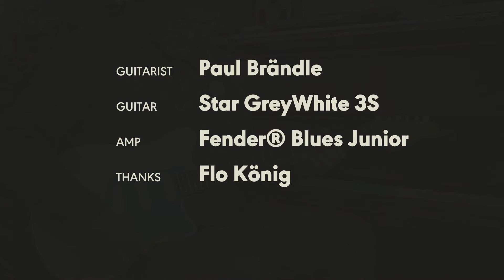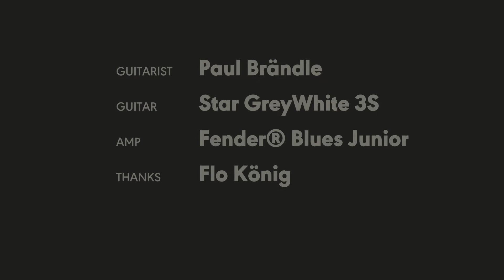Demo of „Star GreyWhite 3S“ Electric Guitar by On Guitars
This guitar features a set of Nick Silver Ivory Tulip pickups which project all details of your playing and add a beautiful warm and balanced vibe to it. All pickup combinations have a strong character without any harshness even in the bridge position. These pickups deliver beautiful clean sounds as well as punchy and smooth in higher gain settings.

With the Wudtone CP Holy Grail tremolo you can achieve shimmering surf sounds while not loosing tuning stability and sustain. The body is made of temperature treated noble chestnut and the neck is made of a beautifully grained piece of walnut with a wenge fretboard. Last but not least, this guitar has a custom-made 2-ply pickguard made from linoleum and a thin aluminium sheet with a beautiful look and feel.

Guitarist: Paul Brändle